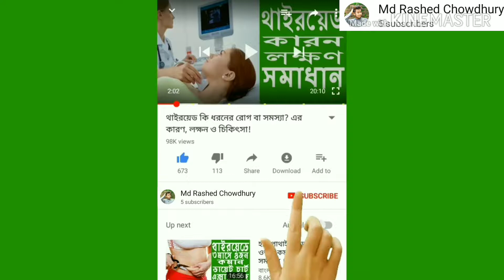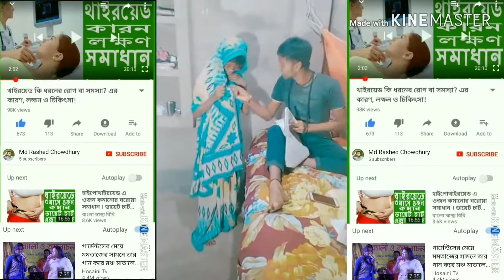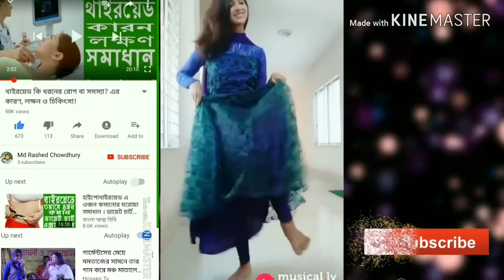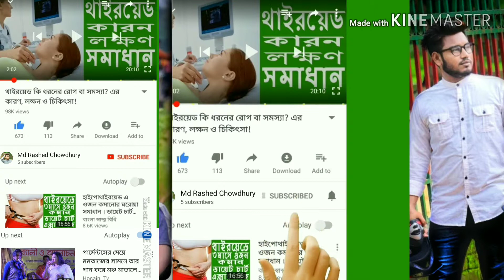Bangladesi_Selibetyder_Fanu_Tik_Tok_Video♥Md Rashed Chowdhury ♥